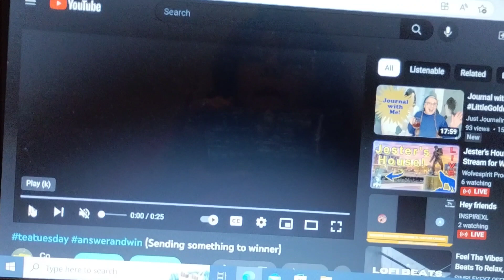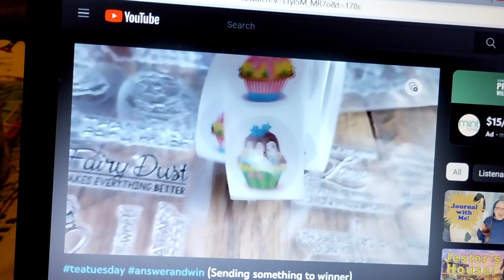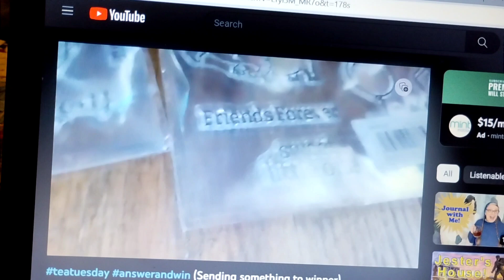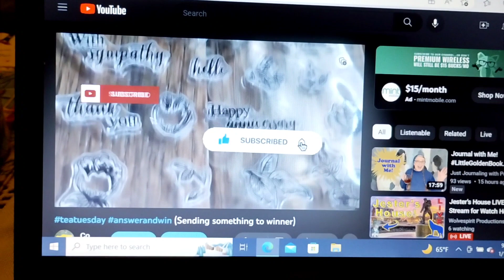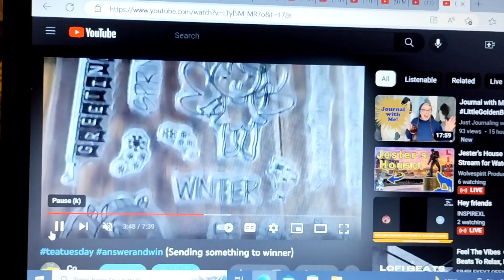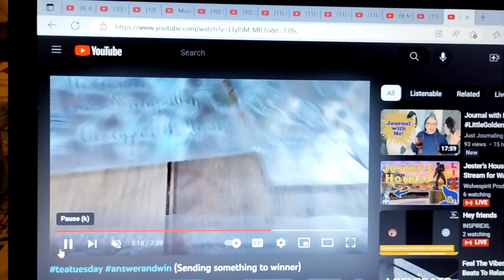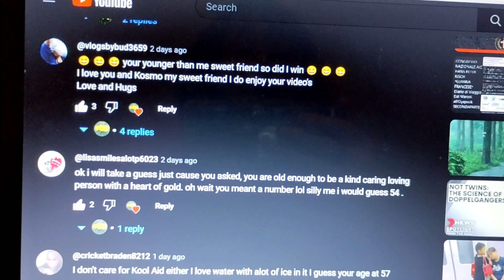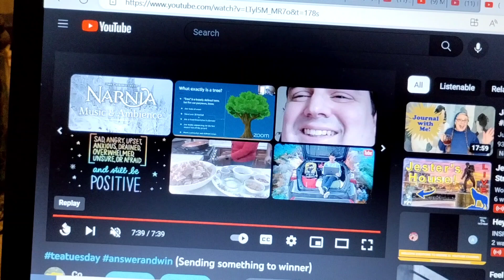Are you my Winner? Watch & Find out.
Showing my Appreciation to my Supporters.💞💞💞.